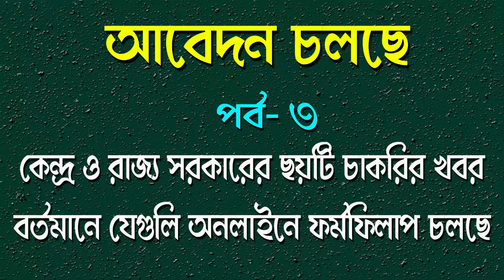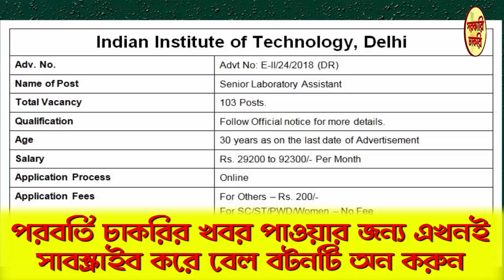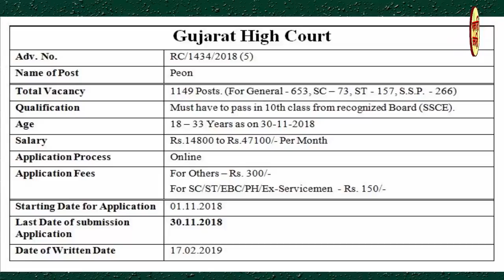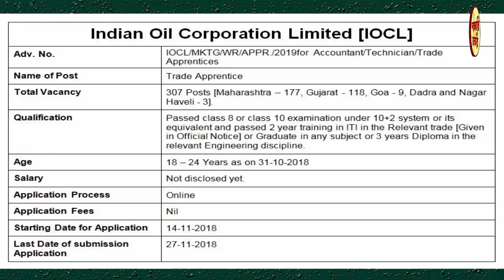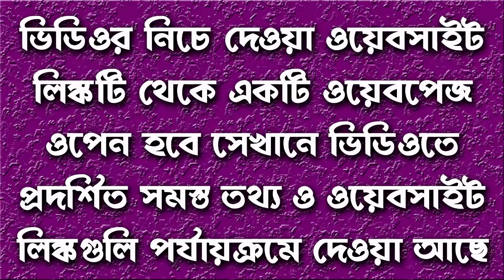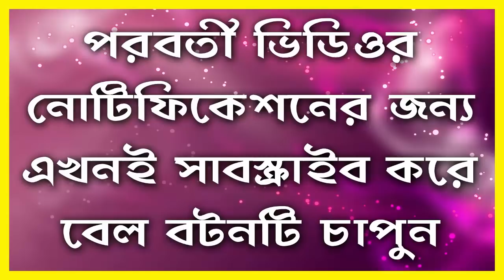Central & State Govt updated 6 jobs news in Bangla | job news 2018